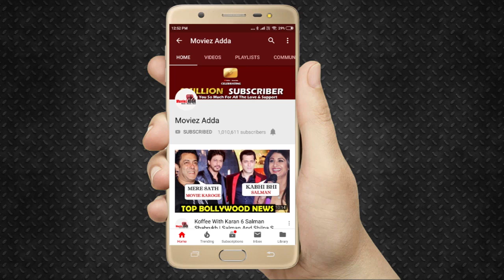Salman Khan’s Bharat Movie CROSSES 200 CRORE WORLDWIDE | Box Office Collection | Katrina Kaif